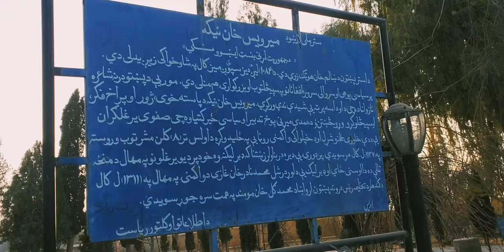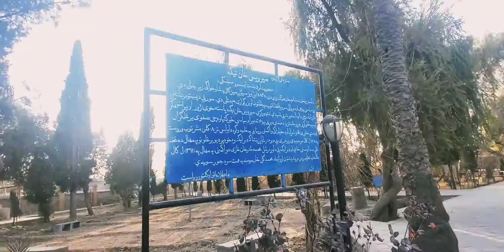Mirwais khan Nika kandahar